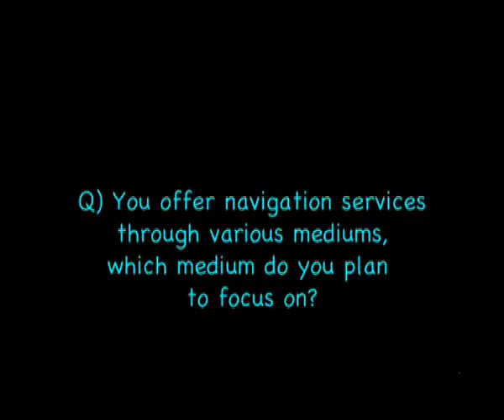Watshow, Rohan Verma, Director, Mapmyindia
Rohan Verma Talks about Map my India and the future of the company